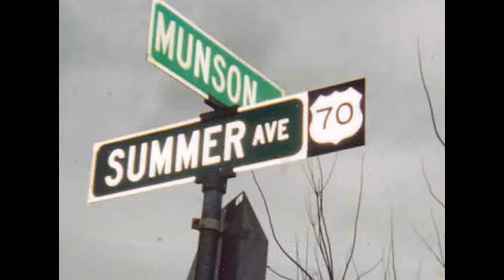I Saw Mommy Kissing Santa Claus (Christmas) Strum Guitar Cover - Lyrics Chords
... christmas lesson ... I Saw Mommy Kissing Santa Claus (Christmas) Strum Guitar Cover - Lyrics Chords BEATLES GUITAR LESSONS

... I SAW MOMMY KISSING SANTA CLAUS CHART ...I SAW MOMMY KISSING SANTA CLAUS C MAJOR CHART ... munsonmusiclive music lesson cover SONGBOOKS